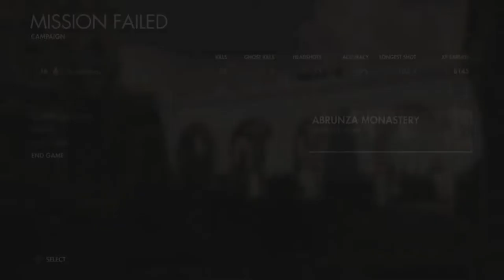ABRUNZA MONASTERY: SNIPER ELITE 4: (HARD MODE) FULL WALKTHROUGH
THIS IS THE 5TH MISSION OF SNIPER ELITE 4, HOPE YOU ENJOY. SNIPER ELITE 5 WALKTHROUGH COMING SOON AS I'VE FINISHED COMPLETING GOD OF WAR RAGNAROK. I HAVE A VARIETY OF OTHER WALKTHROUGHS COMING SOON, SO MUCH PLANNED SO PLEASE LIKE AND SUBSCRIBE BELOW AND HIT THE NOTIFCATION BELL TO STAY UP TO DATE WITH ALL MY CONTENT